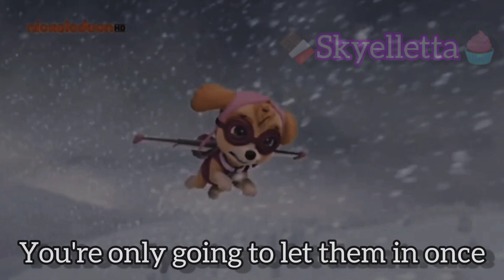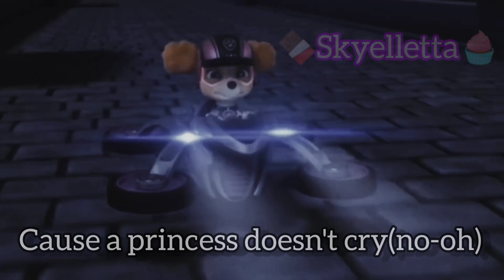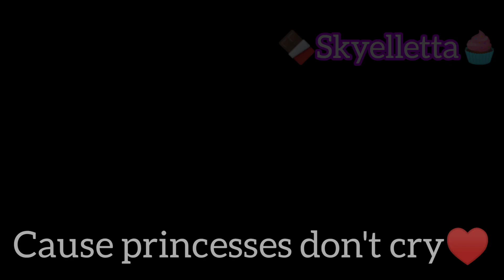✨♥/Skye/♥✨(Princesses don't cry)